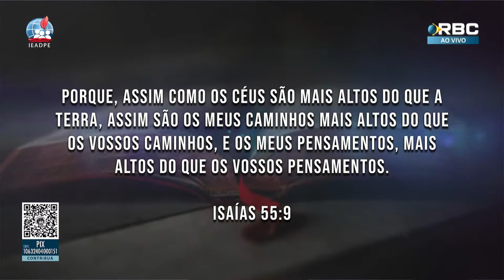IRANI OLIVEIRA[HD] ALTAR DE DEUS